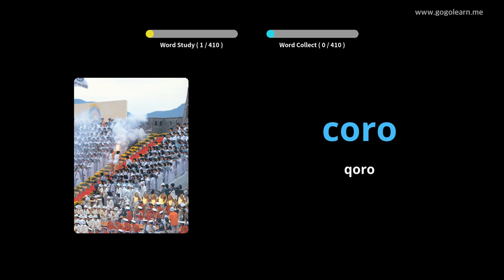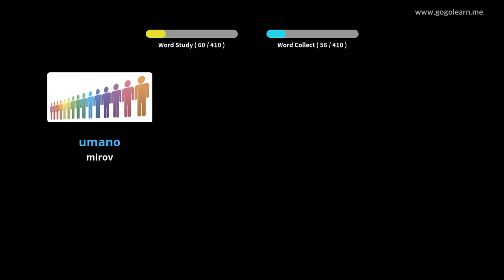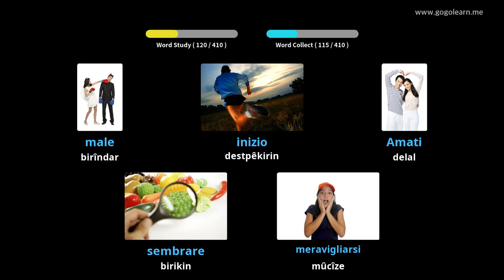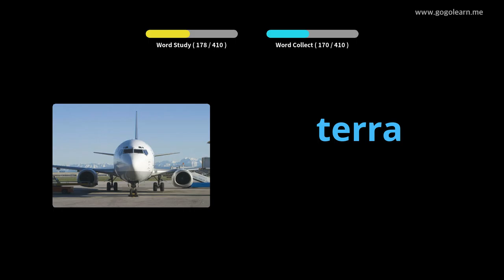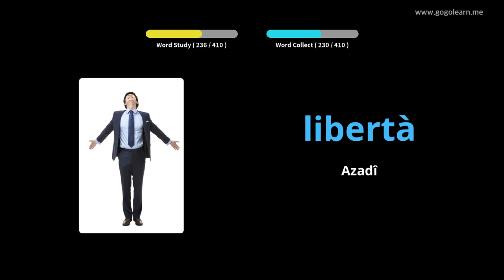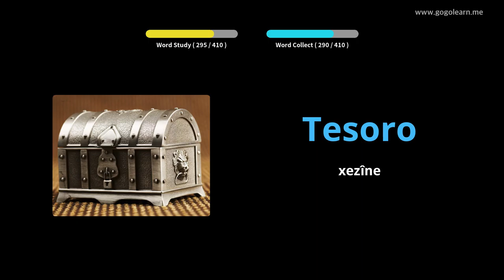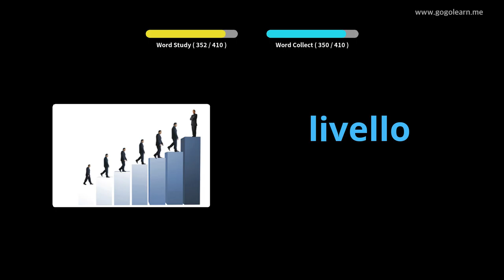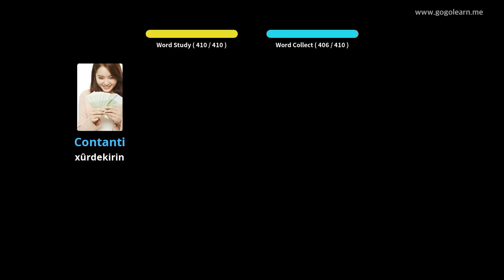Dibistana Navîn a Vokabulary a Navîn 2 | Golearn